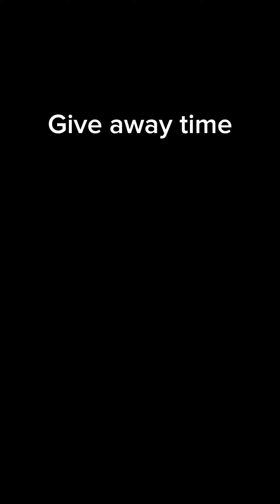Evangelist Drinks Poison🥲😂